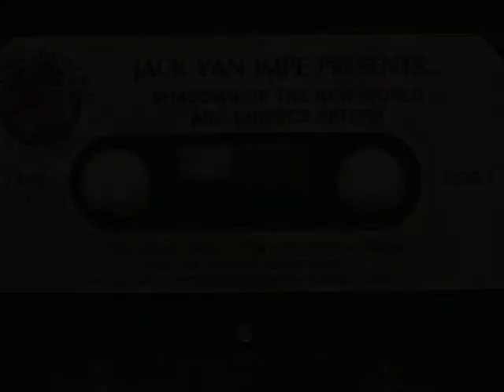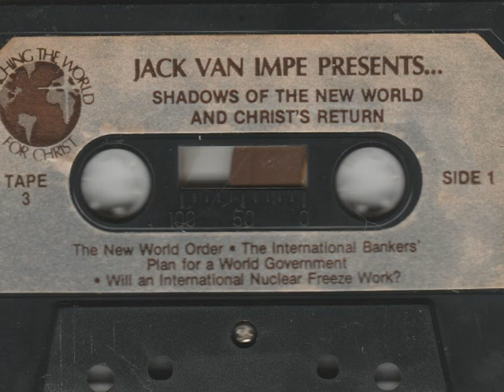Jack Van Impe: Shadows of the New World and Christ's Return.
Jack Van Impe Presents...
Thirty-Two Thrilling Television Themes.
Perhaps Today!
Tape 3.
Shadows of the New World and Christ's Return
Jack Van Impe Ministries.